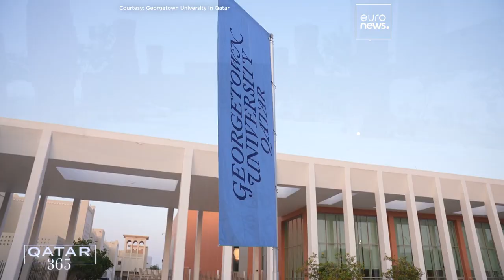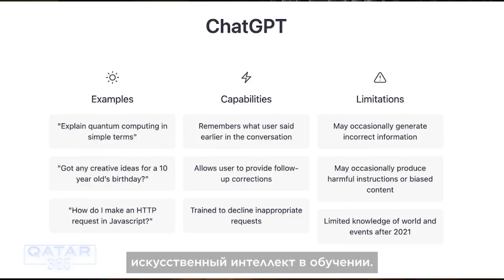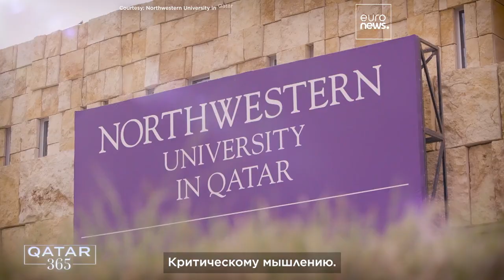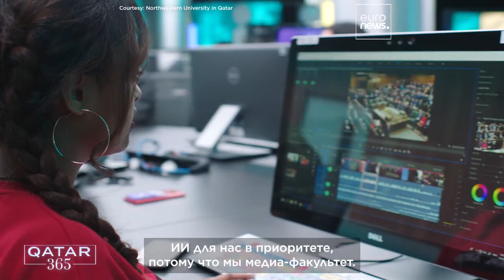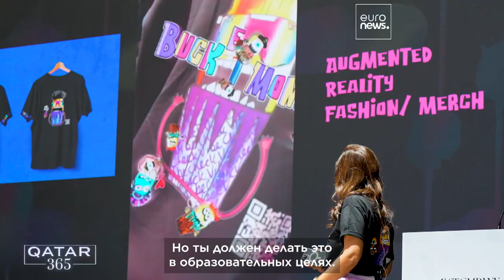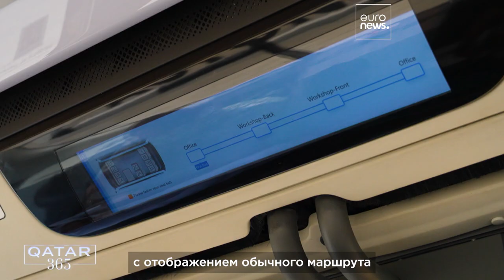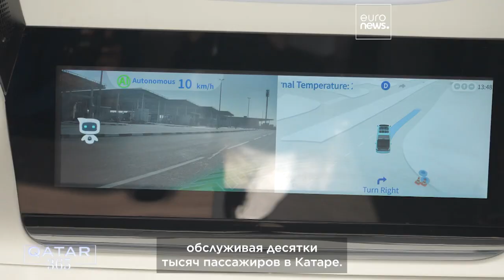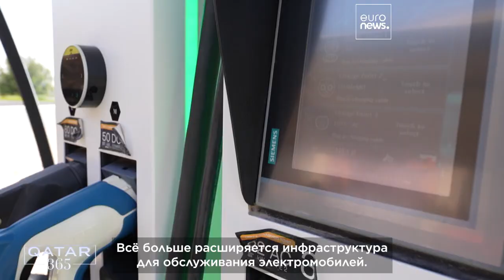Как ИИ используется в образовании, искусстве и автономных транспортных средствах в Катаре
В контексте развития технологий Qatar 365 выяснит, как искусственный интеллект используется в обучении и на дорогах. Мы также познакомимся со всемирно известной NFT-художницей Амритой Сетхи, которая расскажет, как невзаимозаменяемые токены произвели революцию и демократизировали искусство.

Совместно с Media City